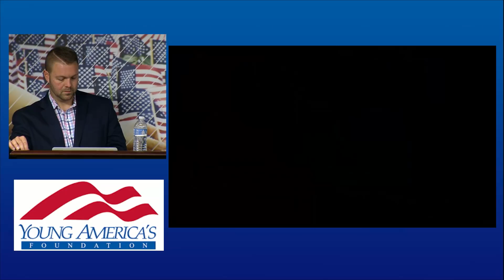The World of Business | Kyle Reyes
Kyle Reyes is president and CEO of Silent Partner Marketing and national spokesman for Law Enforcement Today.

Kyle Reyes spoke to students from 29 states and Washington, DC at YAF's Center for Entrepreneurship & Free Enterprise "Road to Freedom Seminar."